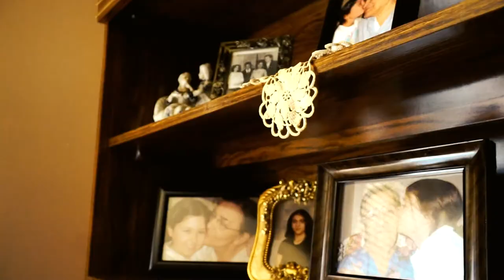Mixjockey Wedding Videography